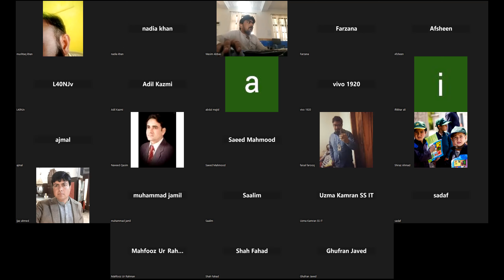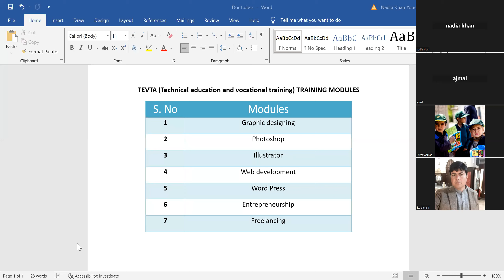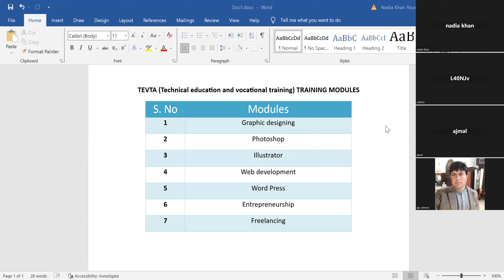DLP-Photoshop lecture video 001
Photoshop Day 1 lecture#1